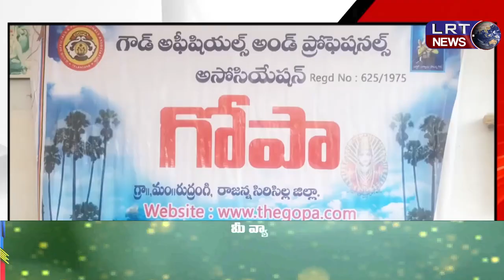14-02-2024 LRT NEWS BULLETIN ||| LRTNEWS